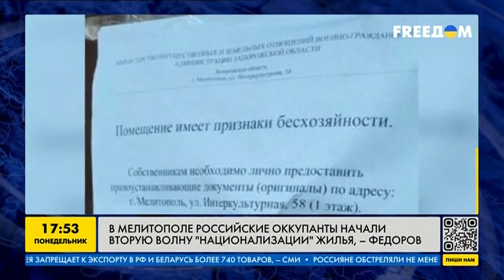После кремлевской аннексии Донбасса жизнь местных в разы ухудшилась — Татьяна Иванова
Правозащитник, общественный деятель Татьяна Иванова о поведении россиян на оккупированных территориях. Какая ситуация с продуктами на оккупированных территориях Украины? Улучилась ли жизнь жителей Донецкой области после прихода русского мира? И какая ситуация сейчас в Энергодаре и Мелитополе? Подробнее в нашем видео.